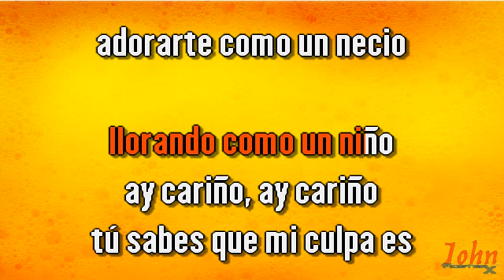Marco Antonio Muñiz – Ay cariño {Karaoke Demo} | Compre con PayPal 👇